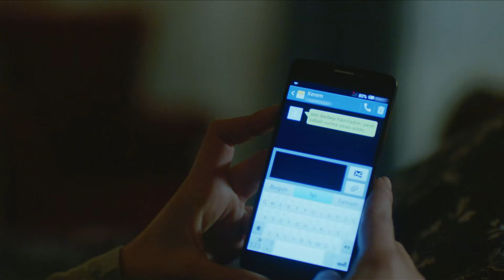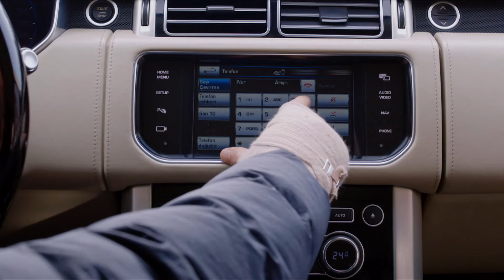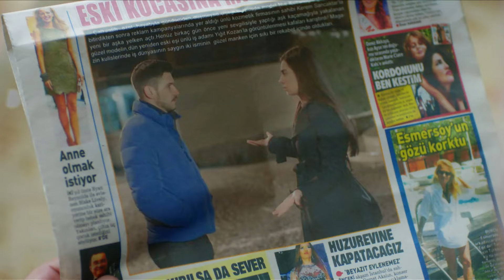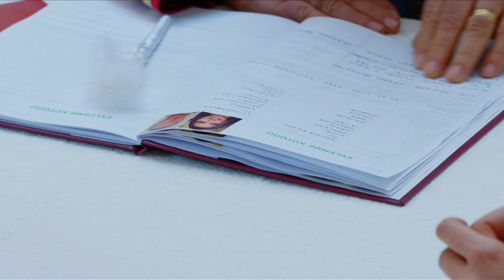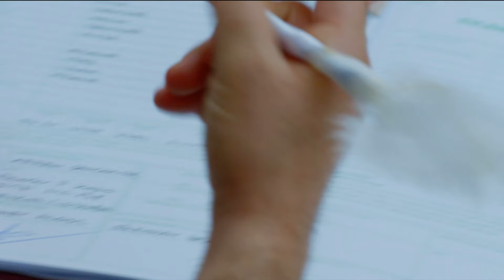سریال ترکی هرگز تسلیم نمیشوم با دوبلۀ فارسی - قسمت ۹۶ | Never Let Go Series ᴴᴰ (in Persian) - EP 96